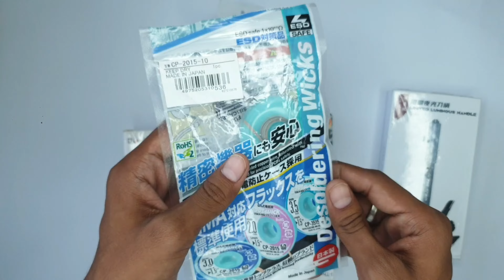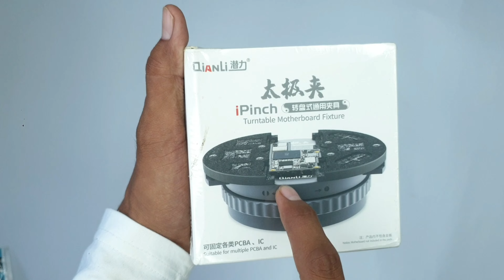Qianli Ipinch PCB Holder unboxing mobile repairing best pcb holder @FD_Mobile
Qianli iPinch PCB Holder Fixture 360° Tutntable IC Chip Motherboard Welding Tool for Glue Removal PCB  Board Soldering Fixture
Description:

Qianli iPinch Double Axis Universal Phone PCB Holder, 360 Degree Turntable Design Qianli iPinch PCB Fixture for Glue Removal and pcb board soldering fixture.

Feature:

1. Design of chuck drive structure, 360° controllable turntable, universal 99% mobile phone motherboard.
2. Mainboards or chips with a width less than 54mm can be clamped.
3. Chuck movement, silent needle roller bearings.
4. Chip positioning remove glue, remove tin, cooperate with 007, 008, with chip fixed storage slot.
5. Real synthetic stone panel, heat insulation and high temperature resistance, no fear of removing chips, scraping glue and